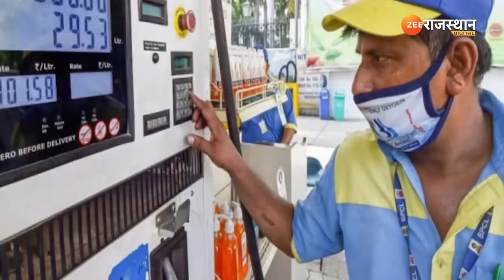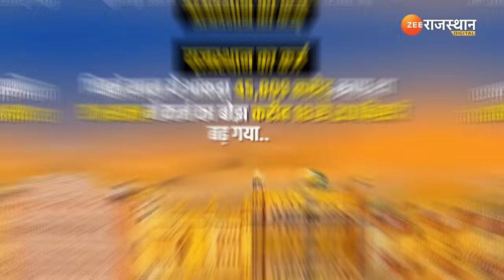Rajasthan: पेट्रोल-डीजल, पुरानी योजनाएं नए सीएम के सिर क्या क्या है चुनौतियां ! | CM Bhajanlal